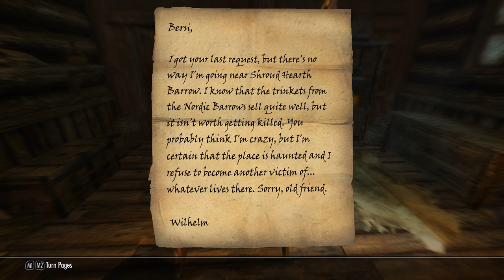Skyrim | EMBRACE THE DARKNESS [Modded] Episode 9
The end of our journey draws near, but without enough funds to bribe the border official Jon Ash is going to have to give up his dignity if he's to return to Morrowind.
Long story short, I'm having a hell of a time getting Fallout 4 working again after the Creation Club update, so I'm returning to Skyrim for a short series while we wait for something better to come along.

MODS
[Animation]
- New Animation For Magic Cast

[Armour]
- Immersive Armors

[Bug Fixes]
- OneTweak

[Clothing]
- Bandolier

[Gameplay Effects & Changes]
- Spell Charging
- Multiple Floors Sandboxing
- Immersive Citizens
- Amazing Follower Tweaks
- Alternate Start

[Immersion]
- Enhanced Light and FX
- Enhanced Camera
- Immersive Patrols
- Campfire

[Magic - Spells & Enchantments]
- Wintermyst

[Overhauls]
- Ordinator
- JK's Skyrim

[Quest & Adventures]
- Missives

[User Interfaces]
- SkyUI
- Quick Loot
- Immersive HUD
- Better MessageBox

[Visuals and Graphics]
- DYNAVISION

[Weapons]
- Scoped Bows
- Immersive Weapons

- Chelsie Bartoszek
- Adam Kluga
- kinggath
- Mats Monsen
- Wiley Meerkat

What up, my nerds? I'm Riccardo, The Roleplay Gamer and I like to party (it's a pun, get it?!).
This channel is all about creating stories through the video game medium. I do this through highly produced cinematic videos as well as fully embracing the hilarious emergent stories that develop through my unique playstyles (let's plays and walkthroughs).
While I love RPG's, space sims, RTS and management games, this channel focuses on anything that allows us to roleplay.